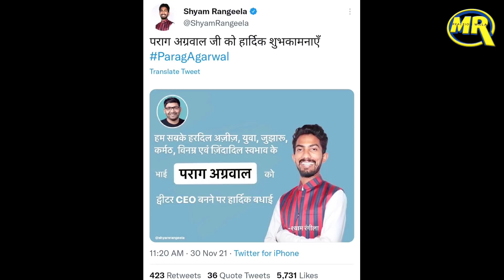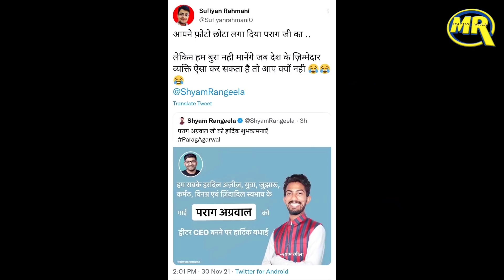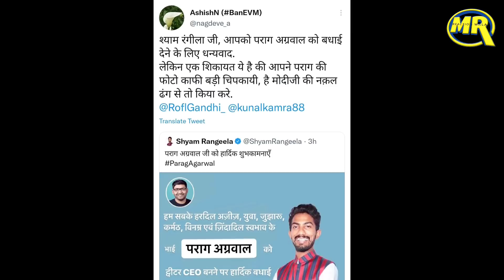Comedy Shyam Rangeela on Twitter CEO Parag Agrawal| पराग अग्रवाल को श्याम ने दी मोदी अंदाज़ में बधाई